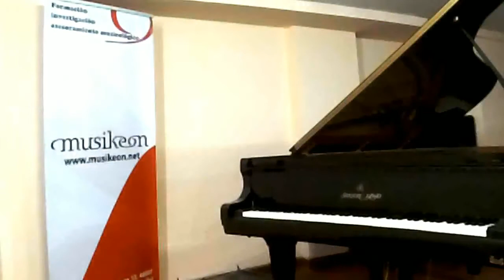Viernes de Musikeon, ciclo de conciertos comentados 2017, David Canals, piano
Ha emitido en directo hace 16 horas

Musikeon es un punto de encuentro entre músicos, musicólogos y amantes de la música. Ofrecemos servicios relacionados con la musicología y la información musical, y realizamos actividades orientadas a un público aficionado, como clases de piano para adultos, audiciones comentadas y la edición de la colección de libros de temática musical Nortesur Musikeon.
Desde 2003 organizamos los cursos anuales de piano de Valencia una formación única en España donde han estudiado algunos de los músicos más brillantes de la última generación y que ha contado con figuras como Dimitri Bashkirov, Joaquín Achúcarro, Katia y Marielle Labèque, Mischa Maisky, Josep Colom, Uri Caine, Piero Rattalino, Frederic Rzewski, Ton Koopman, Clive Brown, Eero Tarasti, Barry Cooper y los añorados Lazar Berman y Alicia de Larrocha.

Los viernes de Musikeon
Una nueva forma de disfrutar la música clásica: Conciertos comentados, con el piano como protagonista, de la mano de los profesores y alumnos de Musikeon.
Viernes de 20:00 a 21:00 horas
Entrada libre. Aforo limitado.

Temporada, 2017

Enero 13 Andra Cârstea
Enero 27 Juan Camilo Reyes
Febrero 10 REGARDS Piano Dúo
Febrero 24 Ana Díaz Pomares
Marzo 24 Emilio Franco
Abril 07 Irene Renart
Abril 21 Pablo García-Berlanga
Mayo 12 Juan Camilo Rojas
Mayo 26 Carolina Santiago